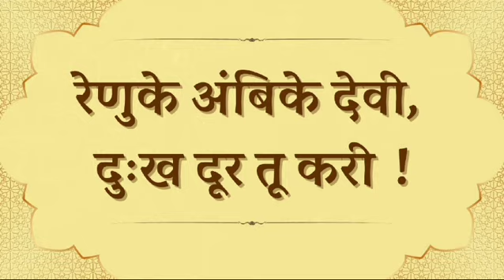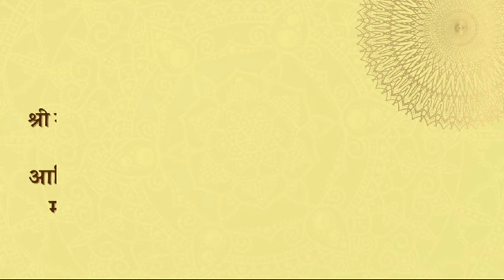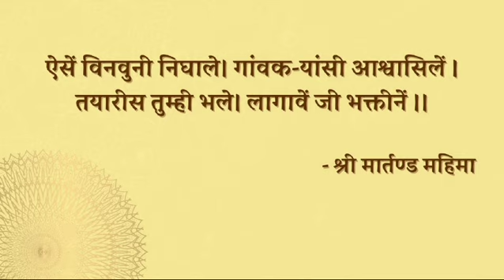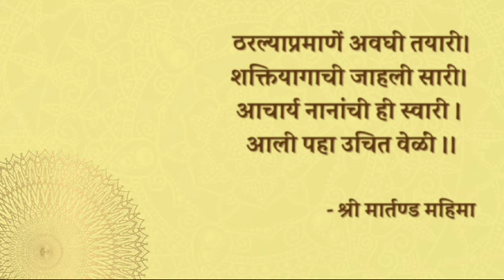प.पू. नाना महाराज तराणेकर - श्री रेणुका माता दर्शनानुभव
Shri Nana Maharaj Taranekar - Shri Renuka Mata Darshan anubhav

रेणुके अंबिके देवी दुःख दूर तू करी

ध्वनिमुद्रिका - गीत मार्तंड / Geet Martand
शब्द रचना -  श्री मधुकर जोशी  / Shri Madhukar Joshi
मुख्य स्वर - सौ शुभदा मराठे / Sou Shubhada Marathe
                  श्री संजय तराणेकर / Shri Sanjay Taranekar
चरित्र निवेदन - सौ छाया तराणेकर / Sou Chhaya Taranekar